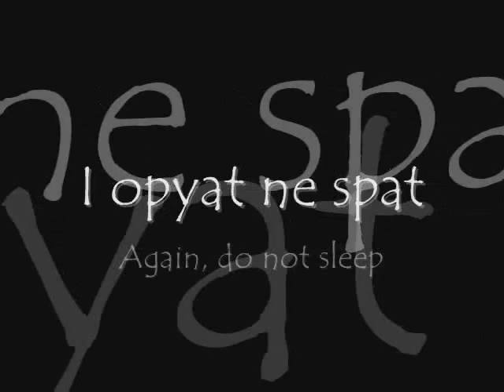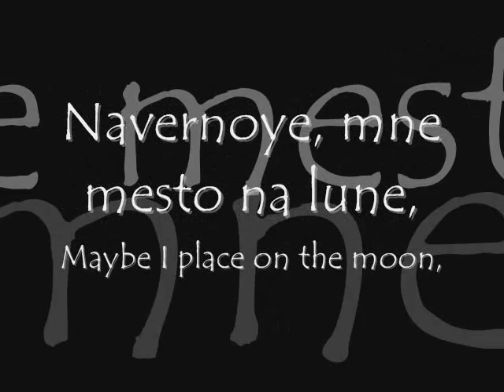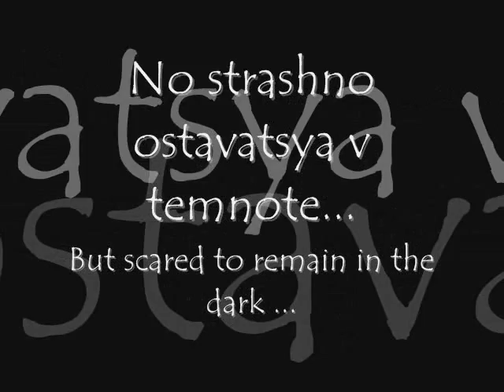Marsianskiye Glaza English and Russian Lyrics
Marsianskiye Glaza by t.A.T.u. with only one of the girls, Lena Katina, singing. :D enjoy

Lyrics:
Martian Eyes

[Verse 1]
Martian eye
Golden shine
Deny the Dream
Safe sex
I am afraid frighten off
Or release
I want to keep quiet
And do not miss

[Refrain]
Open - close
Tired of playing
Remodel, lying
Start and finish

[Verse 2]
All will be well
The removal of thee
I am once again a
It looks like I am sick
Again, do not sleep
Bunny take
Squirrel search

[Refrain]
Open - close
Tired of playing
Remodel, lying
Start and finish

Maybe I place on the moon,
But scared to remain in the dark ...
CYRILLIC LYRICS:
[Verse 1]
Марсианских глаз
Золотистый блеск
Запрещенных снов
Безопасный секс
Я боюсь спугнуть
Или отпустить
Я хочу молчать
И не пропустить

[Refrain]
Открывать - закрывать
Надоело играть
Переделывать, врать
Начинать и кончать

[Verse 2]
Все равно пройдет
Отменю тебя
Я опять одна
Видно, я больна
И опять не спать
Зайчиков считать
Белочек искать
Я хочу молчать

[Refrain]
Открывать - закрывать
Надоело играть
Переделывать, врать
Начинать и кончать

Наверное, мне место на луне,
Но страшно оставаться в темноте...

RUSSIAN LYRIC:
Marsianskiye Glaza

Marsianskih glaz
Zolotistyi blesk
Zapreschyonnyh snov
Bezopasnyi seks
Ya boyus spugnut
Ili otpustit
Ya khochu molchat
I ne propustit

Otkryvat - zakryvat
Nadoyelo igrat
Peredelyvat, vrat
Nachinat i konchat

Vsyo ravno proidyot
Otmenyu tebya
Ya opyat odna
Vidno, ya bolna
I opyat ne spat
Zaichikov schitat
Belochek iskat
Ya khochu molchat

Navernoye, mne mesto na lune,
No strashno ostavatsya v temnote